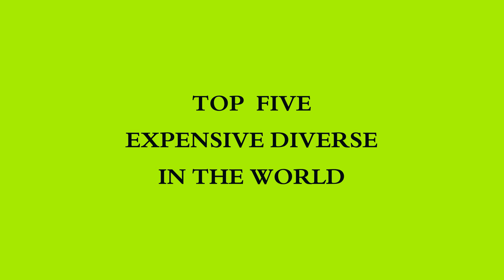Expensive Divorse in the world | Top 5 Most Expensive Divorse in the World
Category